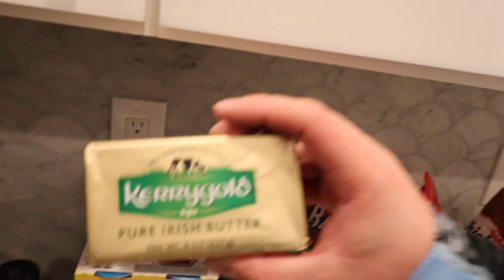Jinxed Myself | Flying My Drone In The Living Room | VLOGMAS 2018 Day 14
I shot myself in the foot with that "fix it again Tony" joke from the previous video and now the Ecoboost Mustang has a CEL on. Also I struggle to find the content to create a video but get it done by flying the drone inside like an idiot. Don't try this at home.